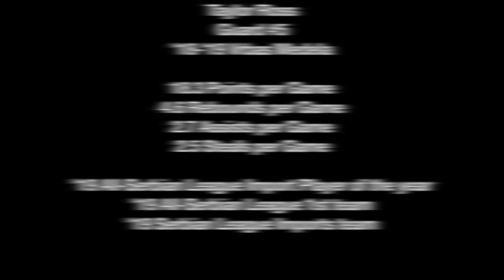Taylor Ross Official Highlight 2018/2019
Eurobasket.com All-Serbian League Import Player of the Year -19
Eurobasket.com All-Serbian League 1st Team -19
Eurobasket.com Serbian League All-Imports Team -19